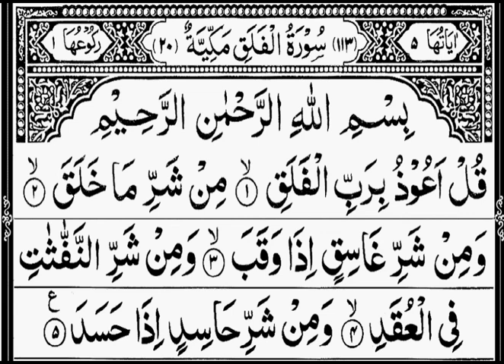qul auzu bi rabbil falaq